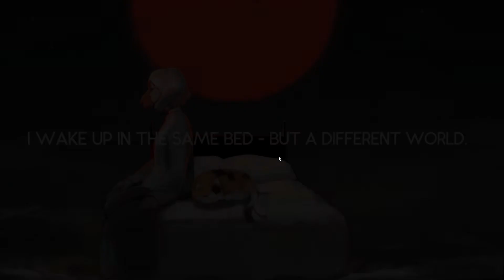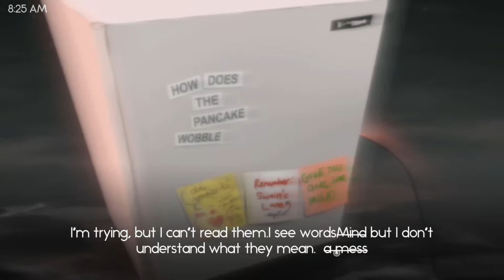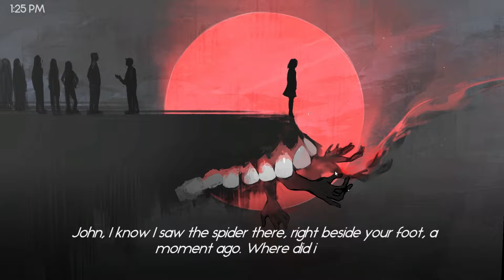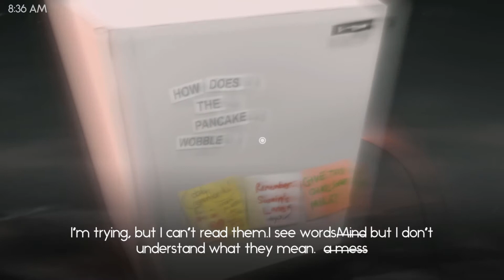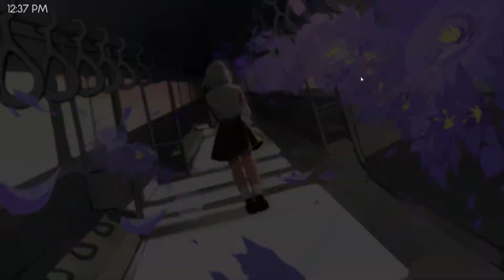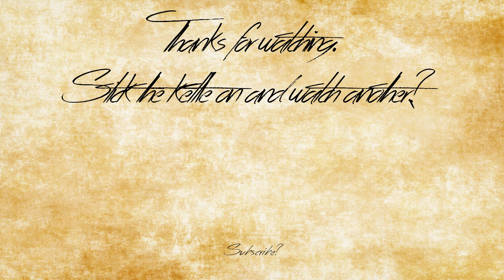Friday Night Horror Roulette - You Left Me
Sad stories are a fight for the good ending.